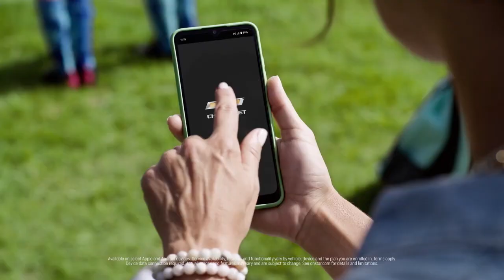Chevy's Family of SUVs Chevrolet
Publicidad (Spagnolo)
Publicité (Francese)
Werbung (Tedesco)
Publicidade (Portoghese)
Reklam (Turco)
Реклама (Russo)
広告 (Giapponese)
광고 (Coreano)
إعلانات (Arabo)
বিজ্ঞাপন (Bengalese)
વિજ્ઞાપન (Gujarati)
विज्ञापन (Hindi)
ਐਡ (Punjabi)
விளம்பரம் (Tamil)
ప్రచారం (Telugu)
ಜಾಹೀರಾತು (Kannada)
പരസ്പരം (Malayalam)
โฆษณา (Tailandese)
សេវាកម្ម (Khmer)
Quảng cáo (Vietnamita)
مبيعات (Urdu)
ප්රදාන (Singalese)
Publiciteit (Olandese)
Реклама (Ucraino)
Publicitate (Rumeno)
Διαφήμιση (Greco)
Реклама (Bulgaro)
Publicitat (Catalano)
Reklama (Croato)
Reklama (Ceco)
Reklame (Danese)
Reclame (Olandese)
Reklaam (Estone)
Mainonta (Finlandese)
Publicité (Francese)
Werbung (Tedesco)
Διαφήμιση (Greco)
פרסומת (Ebraico)
हिंदी (Hindi)
Hirdetés (Ungherese)
Auglýsing (Islandese)
Pubblicità (Italiano)
광고 (Coreano)